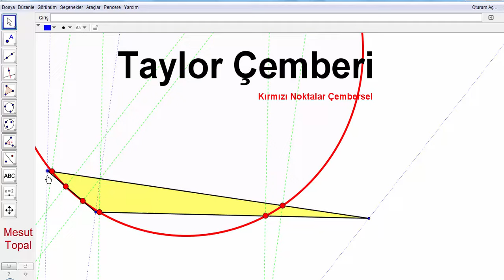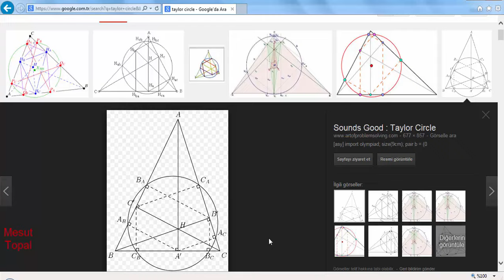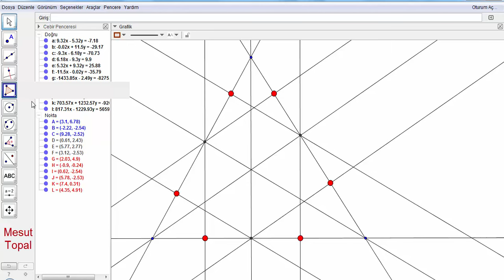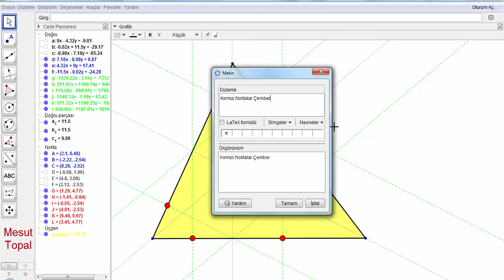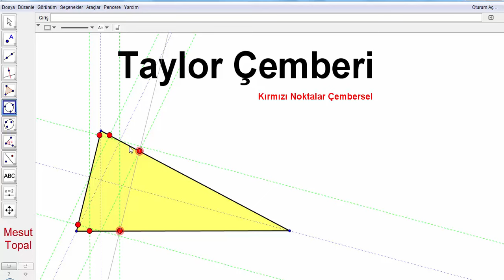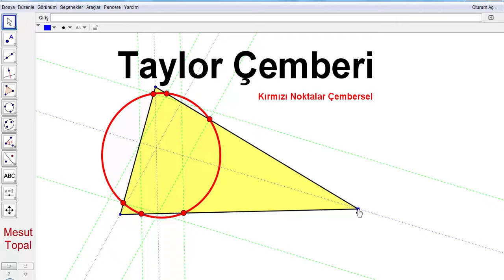Taylor Çemberi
7 Nokta Çemberi - Brocard Çemberi,
8 Nokta Çemberi,
9 Nokta Çemberi - Feuerbach Çemberi,
Adams Çemberi,
Alasia Teoremi,
Altı Çember Teoremi,
Altimedial Üçgen,
Antimedial Üçgen,
Antiparalel Doğrular,
Apollonius (Apollonian) Çemberleri,
Arbelos,
Arşimet'in İkiz Çemberleri,
Aubert Doğrusu,
Bagonia Teoremi,
Bankoff Çemberi,
Bernstein Teoremi,
Bevan Noktası,
Bicentric Çokgenler,
Bickart Noktaları,
Blanchet Teoremi,
Bobiller Teoremi,
Boutin Teoremi,
Brahmagupta Alan Formülü,
Braikenridge–Maclaurin Teoremi,
Brianchon Noktası,
Brianchon Teoremi,
Brocard Doğrusu,
Brocard Noktaları,
Brocard Üçgenleri,
Carnot Teoremi,
Casey Teoremi,
Cevian Noktası,
Cevian Üçgeni,
Circummedial Üçgen,
Clawson Noktası,
Clifford Teoremi,
Conway Çemberi,
Cosnita Noktası,
Cosnita Üçgeni,
Cyclocevian Noktaları,
Desargues Teoremi,
Droz Farny nin Birinci ve İkinci Çemberleri,
Eppstein Merkezleri,
Euler Doğrusu,
Evans Koniği,
Evans Noktası,
Exeter Noktası,
Feuerbach Hiperbolü,
Feuerbach Teoremi,
Fletcher Noktası,
Fuhrmann Çemberi,
Fuhrmann Üçgeni,
Gallatly Çemberi,
Gauss Doğrusu,
Genelleştirilmiş Pisagor Teoremi,
Gergonne Doğrusu,
Gergonne Noktası,
Gob Noktası,
Gossard Noktası,
Gossard Üçgeni,
Göz Teoremleri,
Gray Noktası,
Grebe Teoremi,
Griffith Noktaları,
Hagge Çemberi,
Harcourt Teoremi,
Haruki Teoremi,
Heron Alan Formülü,
Hexyl Çemberi,
Hippocrates Hilalleri,
Hjelmslev Teoremi,
İncentic, Ortik ve Medial Üçgenler,
İntangential Üçgen,
İsodynamic Noktalar,
İsologic Noktalar,
İsotomic Noktalar,
İzogonel ve İzotomic Eşlenik Noktalar,
Jerabek Hiperbolü,
Jerabek Noktası,
Johnson Çemberi,
Johnson Koniği,
Johnson Teoremi,
Johnson Üçgeni,
Karia Noktası,
Kelebek Teoremi (Butterfly Theorem),
Kenmotu Kareleri,
Kenmotu Noktaları,
Kiepert Hiperbolü,
Kiepert Parabolü,
Kosnita Noktası,
Kuvvet Ekseni,
Lemoine Çemberleri,
Lemoine Doğrusu,
Lemoine Noktası,
Lester Çemberi,
Longchamp Elipsi,
Longchamp Noktası,
Longuet-Higgins Çemberi,
Longuet-Higgins Noktası,
Lucas Çemberi,
Malfatti Çemberleri ve 200 yıldır çözülememiş problemi,
Mandart Çemberi,
Marion Teoremi,
Mathot Noktası,
McCay Çemberleri,
Medial Üçgen,
Menelaus Teoremi,
Michell Noktası,
Michell Teoremi,
Mid-Arc Noktaları,
Miguel in Beş Çember Teoremi,
Mittenpunkt Noktası,
Monge Teoremi,
Morley Üçgeni,
Moses Çemberi,
Musselman Teoremi,
Nagel Noktası,
Napoleon Noktaları,
Napoleon Teoremi,
Neuberg - Mineur Çemberi,
Neuberg Çemberleri,
Neuberg Üçgeni,
Newton Doğrusu,
Nobbs Noktaları,
Ortopol Noktası,
Pappus Teoremi,
Pappus Zinciri,
Parry Çemberi,
Parry Noktası,
Pascal Teoremi,
Pitot Teoremi,
Pivot Teoremi,
Prasolov Noktası,
Ptolemy (Batlamyus) Teoremi,
Purser Teoremi,
Rabinowitz Noktası,
Reim Teoremi,
Salmon Teoremi,
Schiffler Noktası,
Schomilch Teoremi,
Schooten Teoremi,
Schröder Teoremi,
Seva Teoremi,
Simedyan,
Simson Doğrusu,
Soddy Doğrusu,
Soddy Teoremi,
Spieker Çemberi,
Spieker Noktası,
Stammler Hiperbolü
Steiner in İç ve Dış Elipsleri,
Steiner Noktaları,
Steiner Teoremi,
Stewart Teoremi,
Tarri Noktaları,
Teğet Üçgeni,
Thebault Çemberleri,
Thebault Koniği,
Thebault Teoremleri,
Thomsen Altıgeni ve Sonuçları,
Tixier Noktası,
Toricelli Noktası,
Toricelli Teoremi,
Toshio Seimiya Teoremi,
Trilinear Polar,
Trilinear Pole,
Tucker Çemberi,
Varignon Teoremi,
Vecten Noktaları,
Viviani Teoremi,
Wallace Hiperbolü,
Weill Noktası,
Wernau Noktaları,
Yff Çemberleri,
Yff Noktası,
Yiu Çemberleri,
Zaslavsky Teoremi,